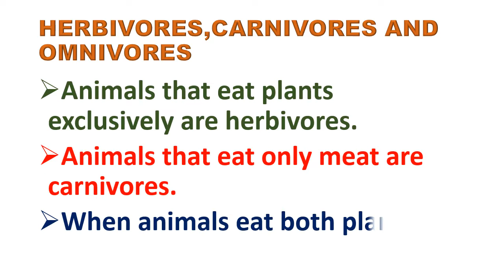What types of Food do Animals eat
This video shows how animals eat and what are herbivores, carnivores and omnivores